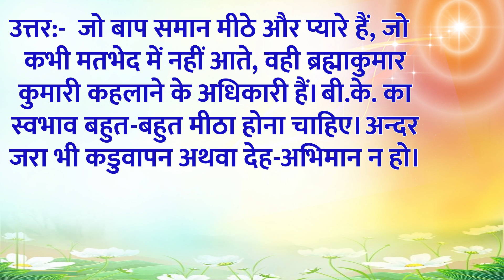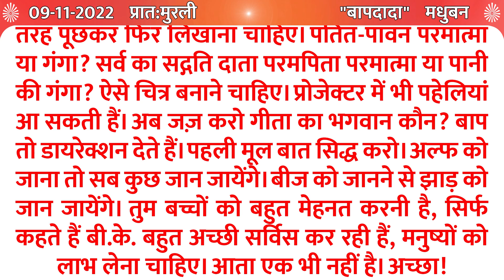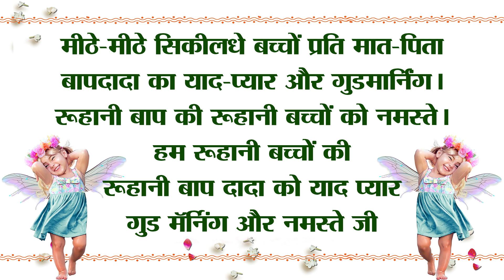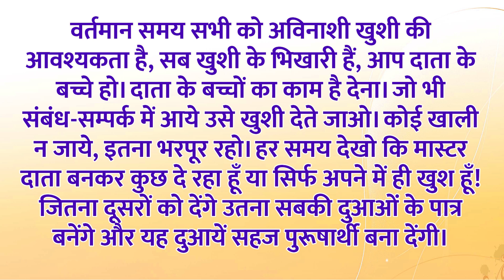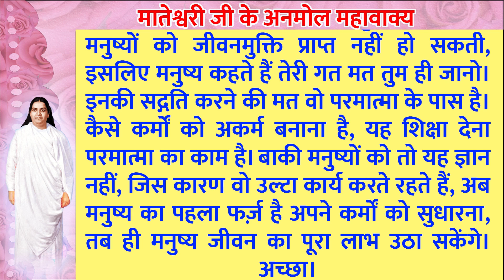09 November 2022/ Aaj ki Murli with Text /आज की मुरली /09-11-2022 /Today Murli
09 November 2022/ Aaj ki Murli with Text /आज की मुरली /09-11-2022 /Today Murli

* 5 स्वरूप का अभ्यास नई विधि के साथ | Meditation Commentary

brahma baba
brahma kumaris om shanti om
blessings
meditations
आज की मुरली का सार
मुरली चिंतन
मुरली मंथन